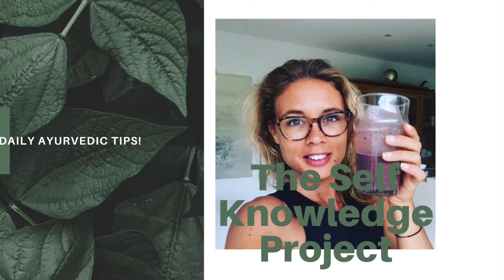Your weekly Ayurveda tips on a healthy and beautiful mouth!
Struggle with bad breath?
White coated tongue syndrome?
Stains on your teeth?
Yellow tone of the teeth?
Here is a super easy routine to implement every morning in your daily ritual for a clean, fresh mouth that brings a healthy, natural good breath and white teeth